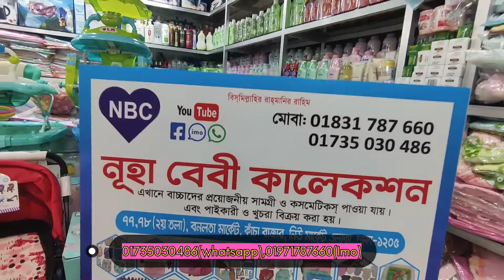অফারে!বেবিদের সকল ধরনের ট্রলি কিনুন!!baby strowller price in bangladesh